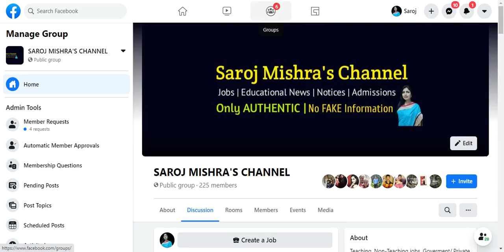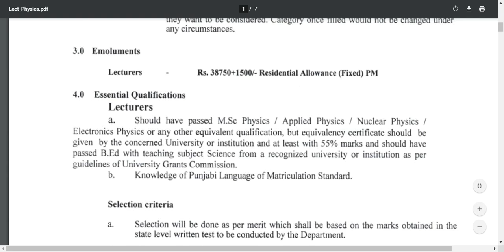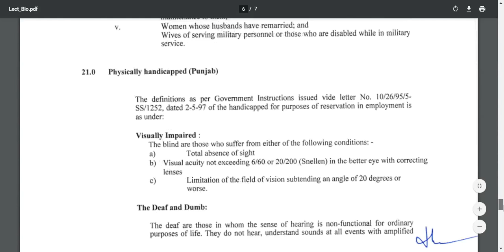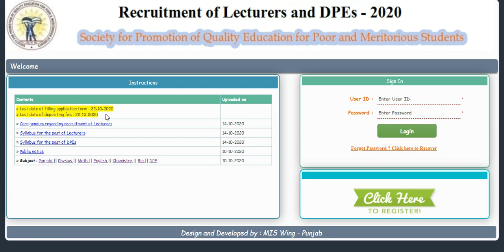LECTURER / TEACHER VACANCIES/ SALARY - 40,250 Rs PM / GOVERNMENT VACANCIES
WEBSITE LINK TO SEE THE JOB DETAILS

teacher vacancy,kvs teacher,teacher jobs,kvs teacher bharti 2020,govt job,govt jobs,latest govt jobs 2020,kv vacancies,kvs new vacancy,
DSSSB_LATEST_UPDATE,Govt_Jobs_2020,KVS PGT TGT PRT TEACHERS RECRUITMENT 2020,DSSSB TGT AGE CRITERIA
haryana, rajastan, PGT,DSSSB_Recruitment_2020 KVS_Teacher Vacancy
kvs recruitment,kvs new vacancies,kv me job kab aayegi,kvs tgt recuitment,kvs pgt recruitment,kvs prt recruitment,kvs recruitment 2020,